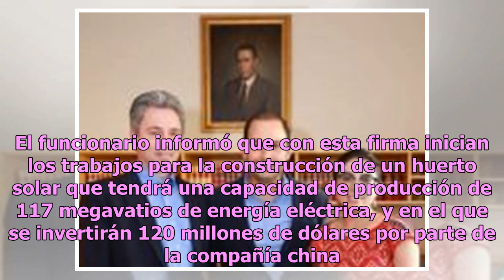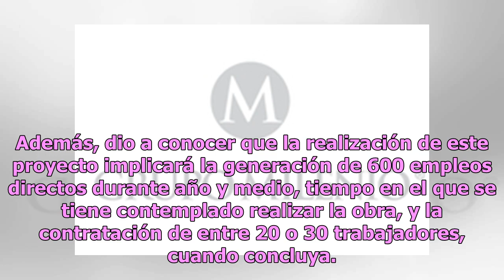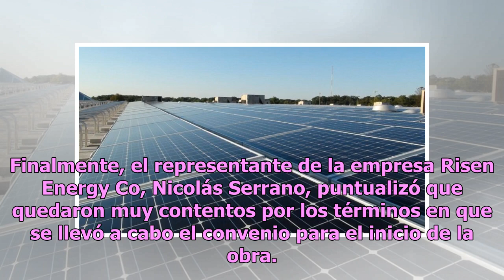Chinos invertirán 120 mdd en huerto solar en Durango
Por instrucción del gobernador José Rosas Aispuro, el titular de la Secretaría de Agricultura, Ganadería y Desarrollo Rural (Sagdr), Joel Corral Alcántar, presenció la firma del convenio entre el ejido J. Guadalupe Aguilera y la empresa Risen Energy Co. El funcionario informó que con esta firma inic...